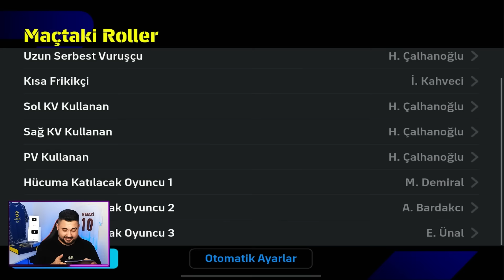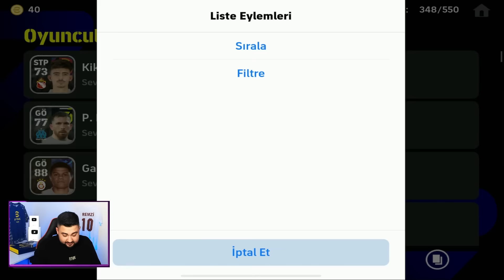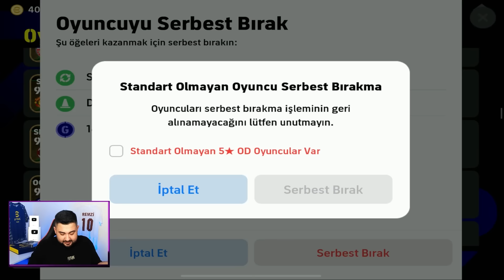TÜRK MİLLİ TAKIMI İLE KAYBEDERSEM 3 EPIC SİLERİM! KENAN ÖYLE BİR HATA YAPTIKİ? eFootball Mobile 2024